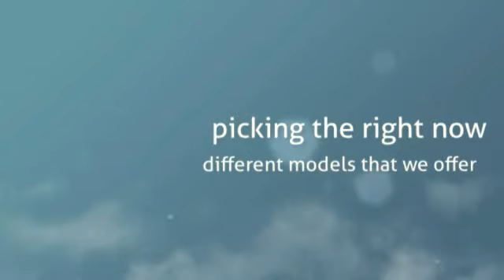outdoor emergency lights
In cases where egress of a building during a power outage at night might require the people leaving to walk through shadowed areas or areas hidden from normal lighting, outdoor emergency lighting is required. These areas might include covered entryways and walkways, enclosed patios, service entrances and walkways where a lot of foliage blocks natural lighting.